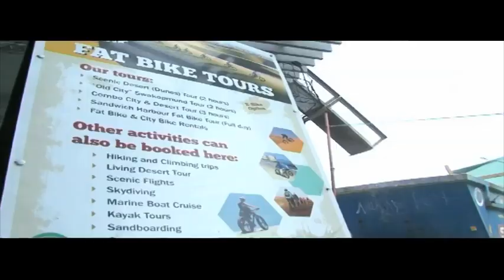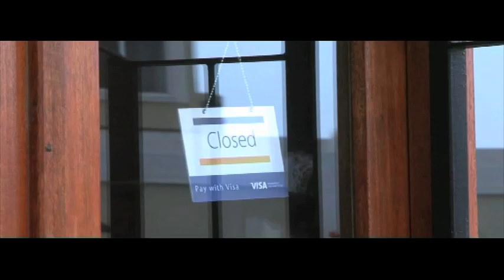Locals boost Swakop's tourism amid Covid-19